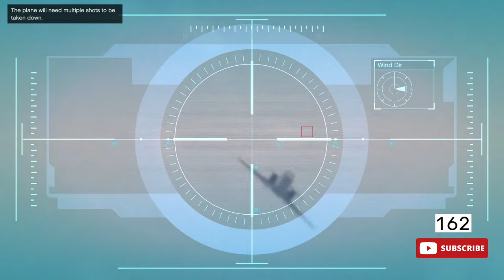Michal Crash Plane and Trevor kidnap Madrazo wife - Grand Theft Auto V